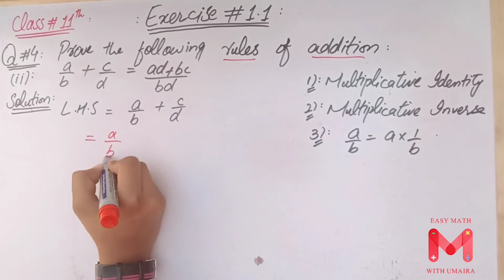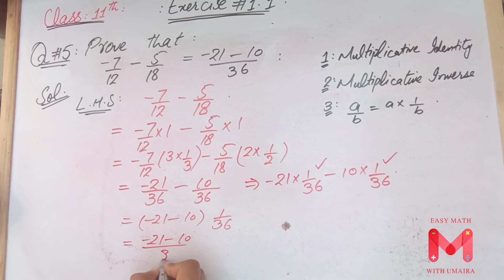11th Maths | Exercise#1.1 | Question #4,5 | Class11th | FSC | ICS | Chapter#1 | Lec#4 | Urdu/Hindu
Here I explain F.Sc(part-1) mathematics chapter #1(Exercise#1.1), Question#4+5(In Detail).
The lecture is conducted in Urdu/Hindi/English. This lecture is for 11th class mathematics students.